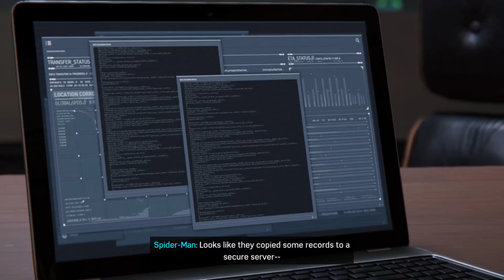OSCORP Suit mod in Spider man PC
Today I will showcase  Oscorp Spider-Man suit worn by Norman Osborn in comics.
RAIMI RESOLUTE - Swinging and Traversal Animations Inspired by Tobey Maguire Spider-Man